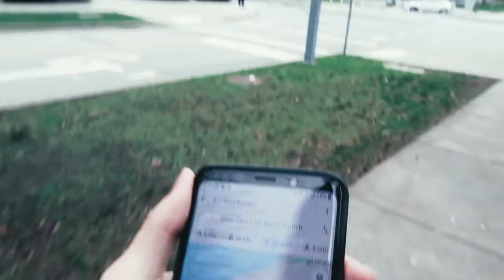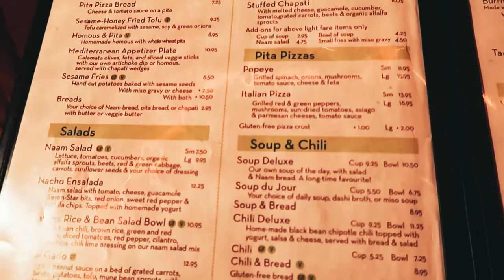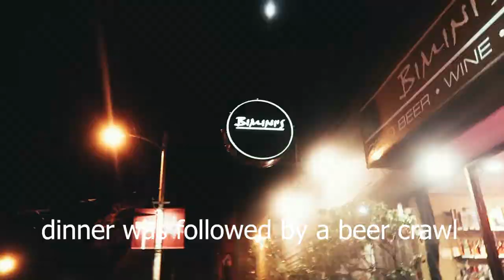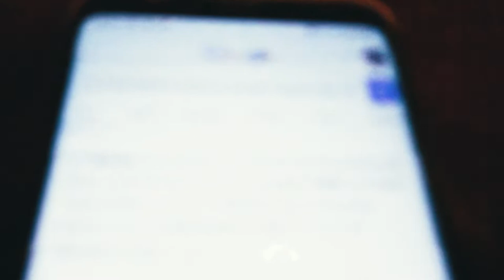FIRST Day in my Life at University of British Columbia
Now that you're here! Thanks for coming through ! I'm Wye Yern (Ryan with a W) and I am on an exchange program at UBC for 4 months in Canada. I plan to make videos on the REALITY of this fresh experience of being away from home in Sydney, Australia, whether it be travel, college life, vlogs and whatever else comes to mind :D

📱 Feel free to DM me on Instagram and I promise to respond back to you, whether it be to ask questions or just have someone to talk to lel i need friends here :) » @wyeyern!

If you've read to here, I wanted to let you know that you're dope (but you probably already know that lmao ;)